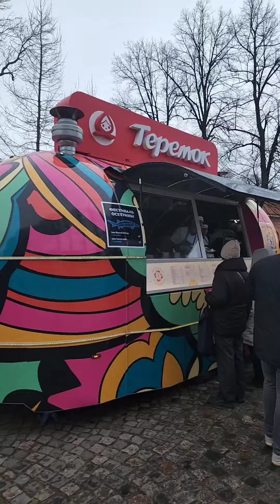МАСЛЕНИЦА СПБ 2024 онлайн Светлана ВЕДА